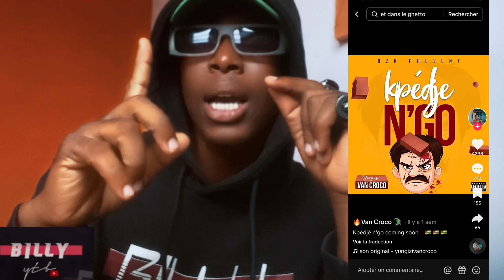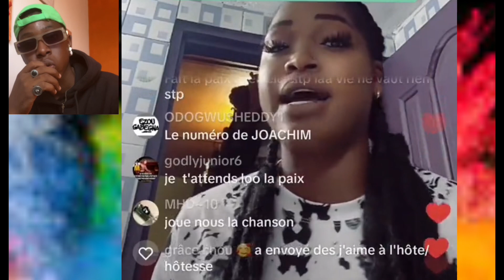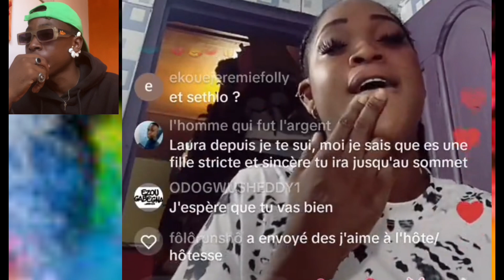LAURA DETRUIT GHETTOVI PAR VAN CrOco ET ORGANISE UN CONCERT!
Lome